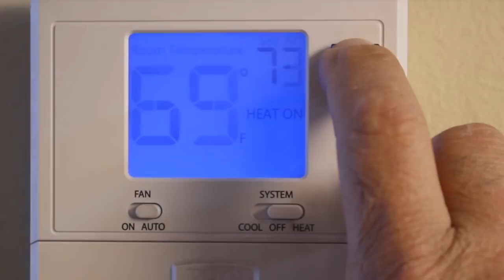How To Make Fish Soup Recipe? 😉 How To Cook And Make Halibut Chowder With Your Halibut Fillets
Full Recipe➤ 😜 Looking for a fish soup? Here's a simple, how to cook and make a halibut chowder that's full of traditional tastes and flavors! Use your halibut fillets or any fresh fish you have. Share this recipe with family, friends and your fishing buddies➤

                    💰  BEST SAVINGS ONLINE NOW 💰
➤ FREE 30 Day Amazon Prime Membership
🎣 FISHING & PHOTOGRAPHY EQUIPMENT USED 🎥

➤ Lowrance Elite-7 CHIRP Fishfinder/Chartplotter $445 (I love the big screen!)
➤ Camera Used For Food Photography & Video Creation: Canon EOS 70D Photo & Video Package w/2 Lens, Tripod, Filters, Memory Cards & More.. Amazon Top Value! $1099.95
➤ GoPro HERO4 Black $278
➤Fish Stringer Metal Clip $16.98
🛠  KITCHEN GADGETS & INGREDIENTS FOR THIS RECIPE 🌶

➤ Cast Iron Dutch Pot $27.49
➤ Morton Kosher Salt 3lbs $14.99
➤ Adjustable Pepper Grinder, Clear $16.99
➤ Spicy World Black Peppercorn 16-oz bag $11.81
➤ Commercial Plastic Cutting Board 24"x18" $24.95
➤ Ex-Large Bamboo Cutting Board 18"x14" $24.95
➤ Wusthof Pro Cook’s Knife 12-inch $44.95
➤ 12-inch Chef's Knife $19.95
➤ Cuda 10" Fillet Knife $17.50
➤ Kirkland Organic Extra Virgin Olive Oil 2L $23.60
➤ Multi-Purpose Stainless Steel Scraper & Chopper $9.99
➤ Multi Length 8-piece Wooden Spoons $10.99
➤ Simply Organic Certified Bay Leaf Small Bottle $5.60
➤ Premium Waiters Corkscrew All-In-One $12.89

You can support Fisherman's Belly Channel by using our
links 🔗  for your purchases. Thanks! Yanni🙂